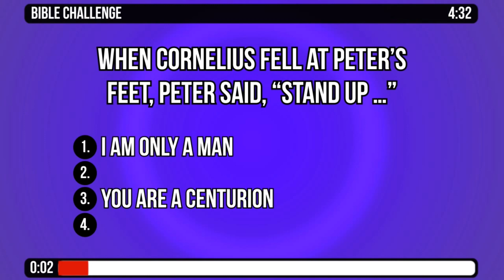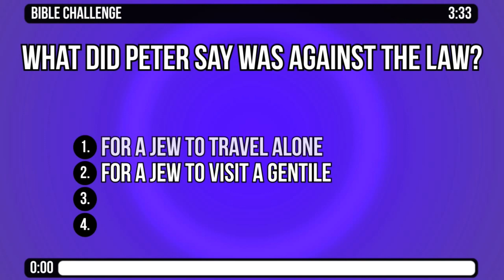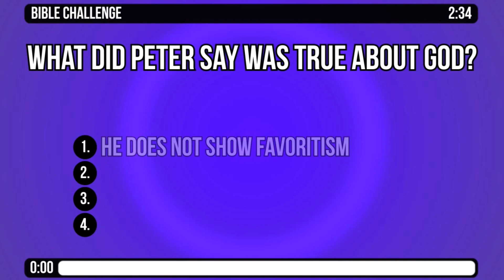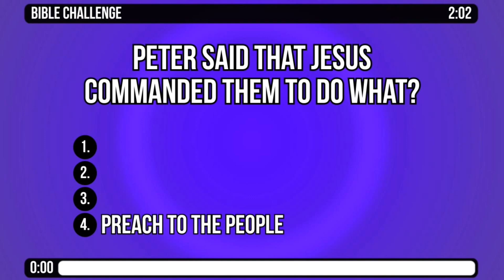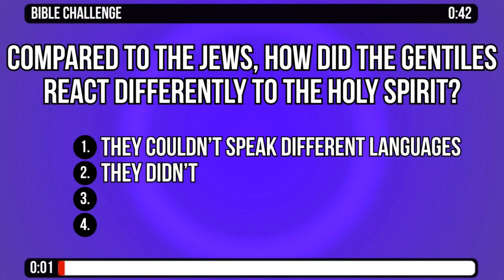Live Stream Bible Study | " Nicodemus" John 3:1-17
Welcome to First United Methodist Church of Lake Charles Live Stream Bible Study with Rev. Weldon Bares and Rev. Katie Black.